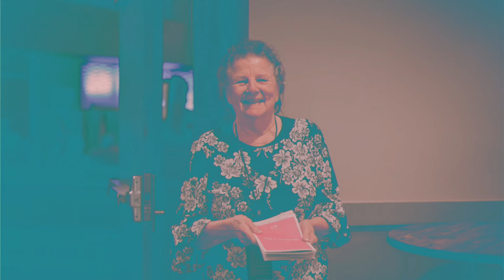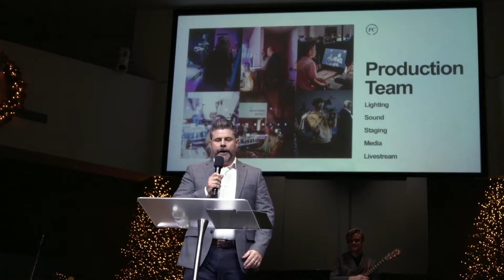What God Calls A New Year - Harold Hoffman | Church Online!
Facebook:  First Church Sterling Heights